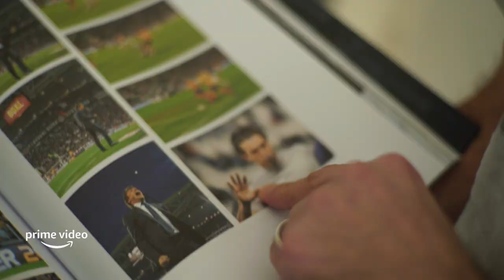ALL OR NOTHING: JUVENTUS | TRAILER DI LANCIO | AMAZON PRIME VIDEO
All or Nothing: Juventus, ovvero l'unica serie di cui conosci già il finale e che ti riserva colpi di scena a ogni puntata. Dal 25 novembre su PrimeVideo. ⚪ ⚫ @Juventus